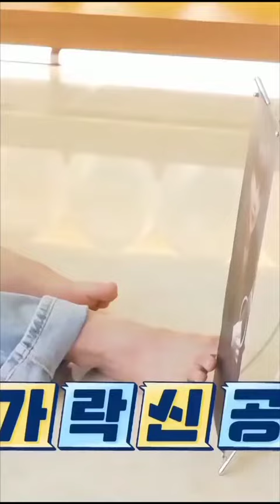BTS playing SQUID GAME💜😄😄😁bts